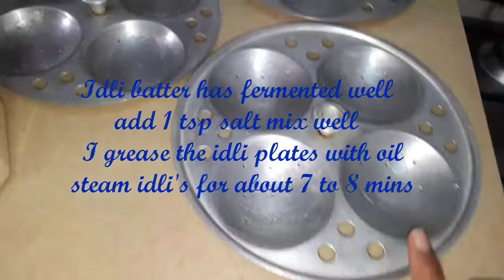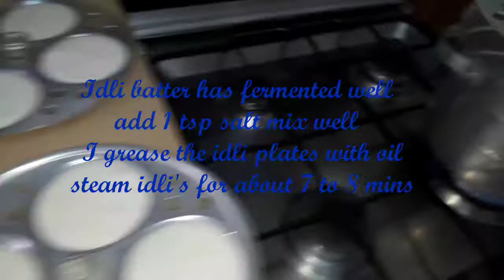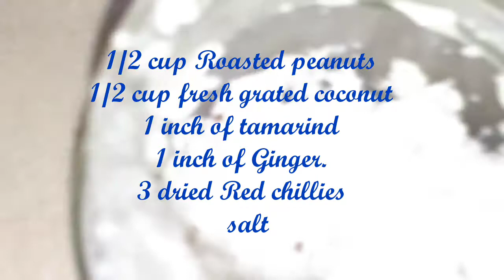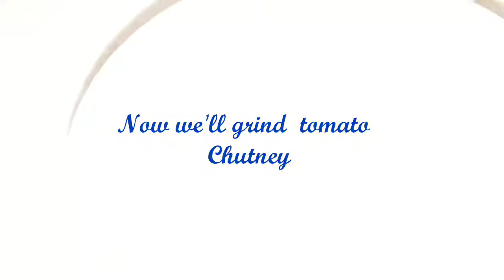How to make idli's with 3 chutney/idly with 3 Different chutney's + sambar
3 cup rice
1cup urdit daal
1 tsp fenugreek seeds
1 tsp salt
1.Soak the rice and daal about 6 to 7 hours
2.Grind the rice and daal.mix the daal and rice properly keep them for fermentation.
3.After 8 hours batter has fermented well.
4.we'll start making idli's now.grease the idli plate with oil add batter into it allow for steaming about 7 to mins.
5.ingredients for Tomato and onion chutney.
1 small sliced onion
1 small sliced tomato
3 cloves of garlic
3 dried Red chillies
Salt and oil .(roast them and grind into a fine chutney )
6.ingredients for coconut chutney
1/2 Roasted Bengal gram
1/2cup grated coconut
1 inch of Ginger
2 green chillies
2 tsp of  yogurt
Salt.(Grind into a fine chutney)
7.ingredients for peanut chutney
1/2 cup Roasted peanuts
1/2 cup grated  coconut
1 clove of garlic
1 inch of tamarind
3 dried Red chillies
Salt. (Grind this also into a fine chutney)
8.To make seasoning for all 3 chutney's
1 tsp oil
1 tsp mustard seeds
Few curry leaves
(9.sambar.
Wash and soak the tamarind in water.
Wash Tuvar daal and pressure cook by adding enough water, turmeric powder, asafoetida, salt and all the vegetables of your choice
Cook for 1 whistle in medium flame.
Open the cooker by releasing the pressure manually.
Do not wait for pressure to settle down automatically.
Meanwhile heat 1 tsp of oil garlic till it become transparent.
Reduce the flame and add turmeric powder, chilli powder, coriender powder.
When the raw smell goes add 2 tbsp of sambar powder.
Keep the remaining 1/2 tbsp aside
Saute till the raw smell goes
Add fenugreek seeds powder and asafoetida powder.
Add few curry leaves.
Keep aside.
Open the cooker after releasing the pressure and add tamarind water, roasted onion mix green chillies and jaggery.Add enough water if required.
Allow to boil for about 10 minutes on medium flame.
Check the salt and sourness.
It should reduce the it's quantity by 1/4 of the total quantity. Now add dry red chilli splutter mustard seeds, fenugreek seeds, curry leaves one by one and finally the remaining sambar powder. Turn off the add the seasoning into the sambar well and close the lid for few mins.)
20 mins south Indian breakfast/dinner. Idly with 3 yummy chutney/Tomato and onion chutney/coconut  chutney/Peanut chutney.
If u like my today's recipe share it with your family and friends.
Enjoy it (share your valuable comments)